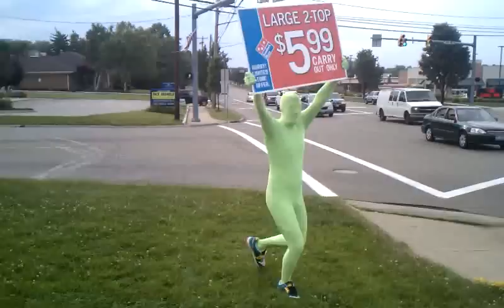Greenman banner shaking for Fairlawn, Ohio Domino's!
Paul Robinson banner shaking as Greenman from It's Always Sunny in Philadelphia. Fairlawn Domino's (store 2166)